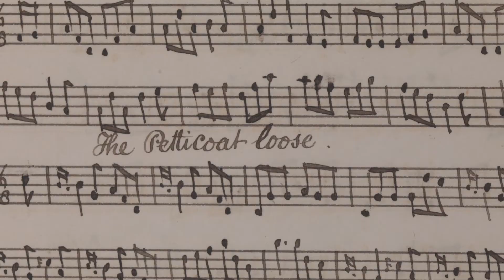Mairéad and Deirdre Hurley Drawing from the Well Promo Video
Sneak preview of "Petticoat Loose: A Wicked Woman of Irish Folklore, Music, and Song" from Mairéad and Deirdre Hurley. Video premieres online Wednesday 15 September 2021 at 8 pm (Irish time) on ITMA YouTube, Facebook, IGTV and ITMA website.
In the September episode of Drawing from the Well the Hurley Sisters explore connections between tunes, songs and stories associated with the famed “Petticoat Loose” of Co. Waterford.

Drawing from the Well is a monthly series connecting artists with archival material to inspire new art.
Find information on artists who have featured in the series and upcoming artists

Every donation, no matter the amount, helps support the preservation of Irish traditional music, song and dance. If you would like to help, please click to support us